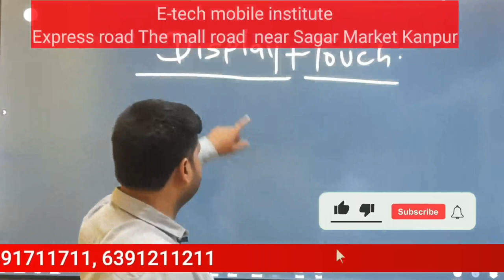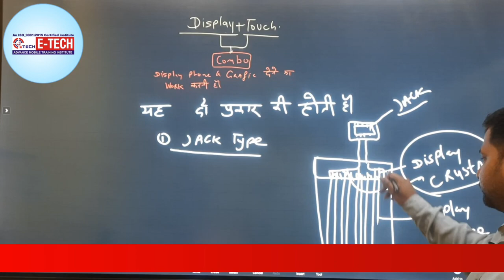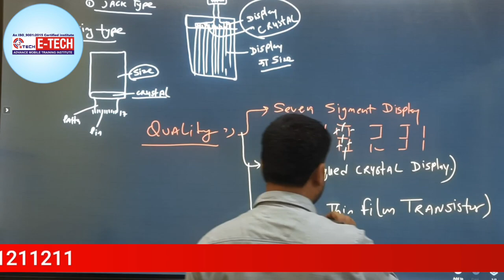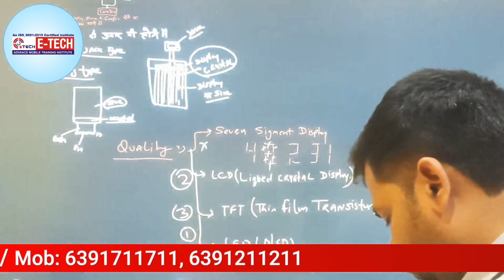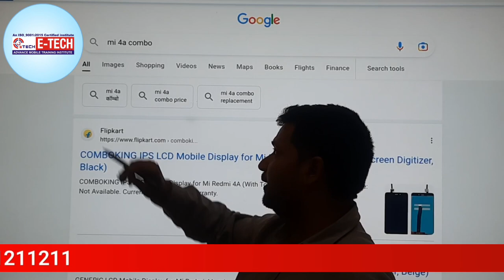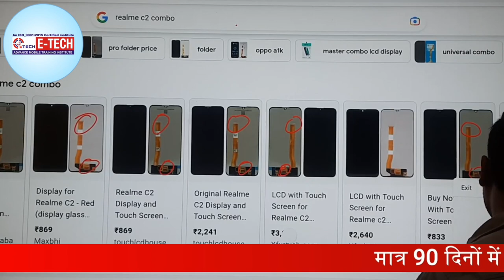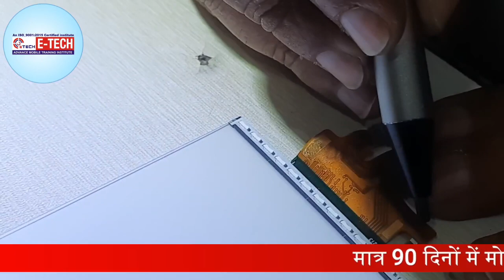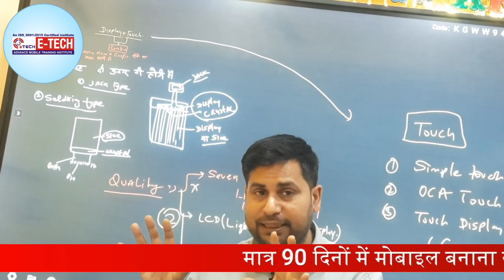किसी भी स्मार्ट फ़ोन का display touch रिपेयर कैसे करे | E-Tech Institute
किसी भी स्मार्ट फ़ोन का display touch रिपेयर कैसे करे | how to change

00:00 किसी भी Mobile फ़ोन का display touch रिपेयर कैसे करे ?
04:50 Jack Type और Soldering Type में क्या अंतर हैं ?
07:30 LCD | TFT | LED का पूरा नाम ( Full Form ) क्या हैं ?
13:07 Mobile में लगे Touch का क्या कार्य होता हैं ?
15:40 Combo में लगे Touch और Display के पत्ते का क्या कार्य हैं ?
20:20 किसी Mobile Phone में Touch + Display एक साथ लगे होते हैं ऐसा क्यों ?
25:01 Mobile Display के बारे में सही से सीखे

12- मोबाइल फोन में Coil को कैसे पहचाने और इसका क्या कार्य हैं और work कैसे करती हैं

13-मोबाइल में कौन -कौन से कंपोनेंट्स लगे होते है || विस्तार से जानने के लिए वीडियो देखें

14-जानिए सब कुछ Hot Gun Machine के बारे में | Hot Gun मशीन को कैसे यूज़ करें

15-Mobile Repairing के लिए जरूरी tool's | मोबाइल repairing करने के लिए क्या क्या सामान होना चाहिए

WE PROVIDE :

1.HARDWARE & SOFTWARE COMPLETE COURSE
2.TOOLS FREE
3.I CARD
4.LIFETIME SUPPORT
5.ISO CERTIFICATE
6.75% PRACTICAL TRAINING
7.ON MOBILE PHONE REPAIRING TRAINING
8.17 YEAR'S EXPERIENCE TRAINING
9.MOBILE PHONE SHOP KO RUN KARNE KI TRAINING
10.FRESHER STUDENT KI SPECIALTRAINING
11.EXPERIENCE STUDENT KO SPECIALIST KARNA
12.EMMC LEVAL TRAINING
13.MARKET SE AANE WALE PHONE KO
14.TREAND STUDENT SE REPAIRING
15.8 HOURS CLASS
16.BASIC TO ADVANCE  TRAINING
17.HOSTAL SUVIDHA FREE
18.JOB & BUSINESS SUPPORT
19.STUDENT FRIENDLY BEHAVIOR